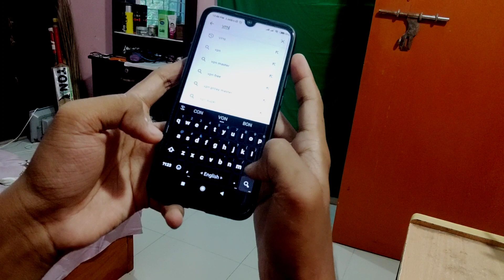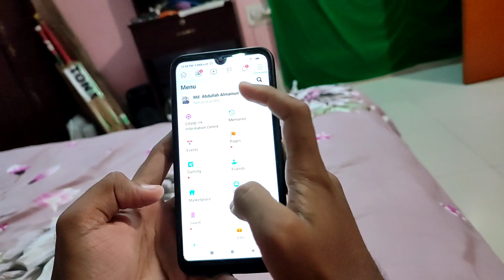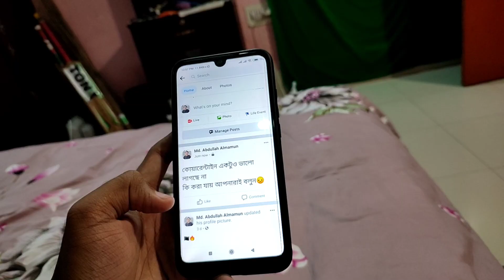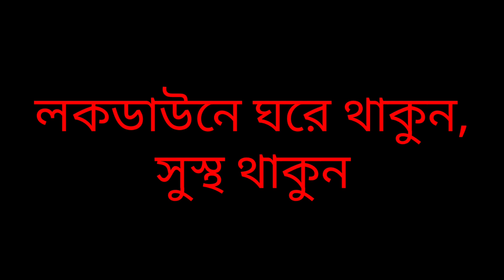লকডাউনে ঘরে বসে যা যা করতে পারেন | Lockdown Funny Video | Quarantine Life | Lockdown Time Song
লকডাউনে ঘরে বসে সময় কাটছে না..?
তাহলে ভিডিওটি আপনারই জন্য।😁😀
অলস সময়গুলো কাটাতে পারেন এভাবে😁

Hello Everyone. ! This is Prionto & back with another video.
Content: লকডাউনে ঘরে বসে যা যা করতে পারেন
Device: Redmi Note 10 Pro
Location: Sirajganj,Bangladesh
Edit: KineMaster

KeyWords-
prionto
always celebrity
funny video
comedy video
lockdown video
sarcastic video
kiran datta
bong guy
lockdown song

লকডাউনে ঘরে থাকুন,সুস্থ থাকুন